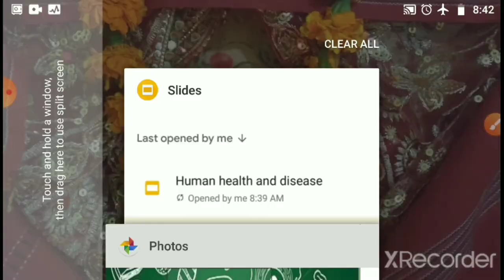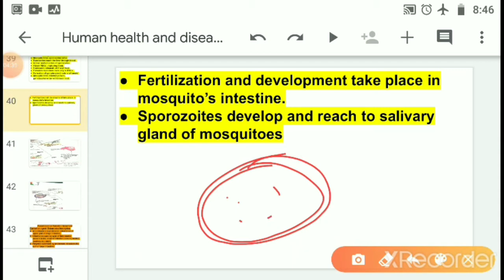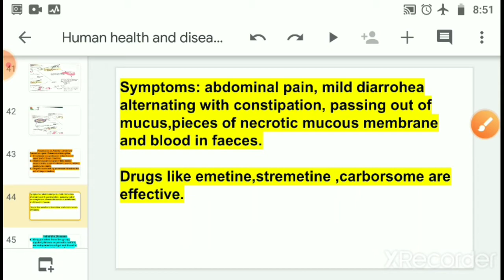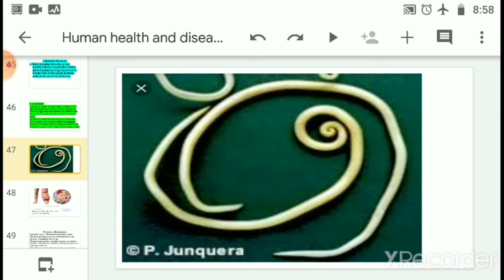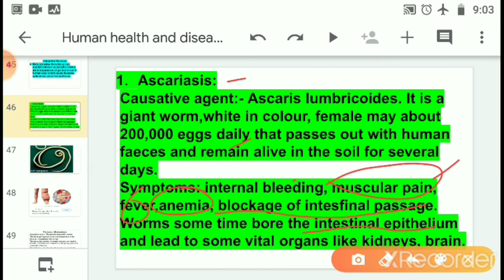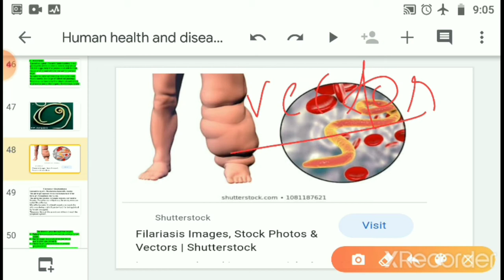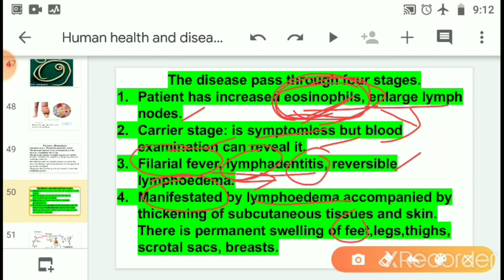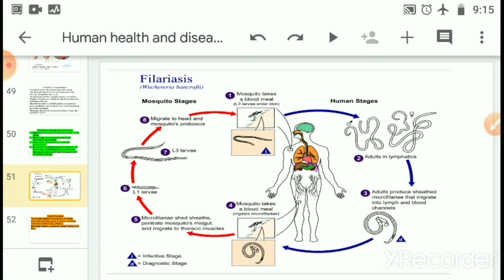Class 12 Biology Chapter Human Health and Disease ( Helminthic Diseases) 2 June 2021 Lecture 7